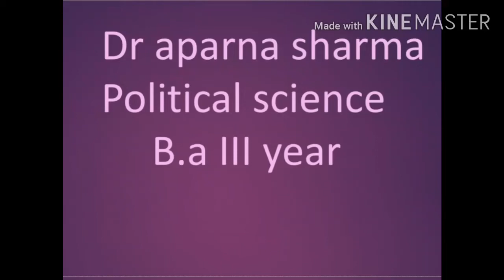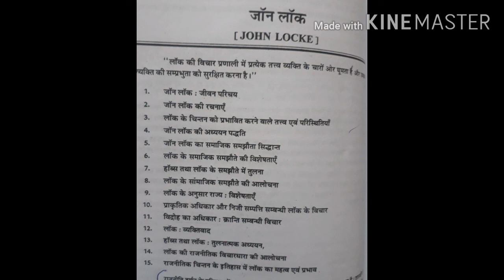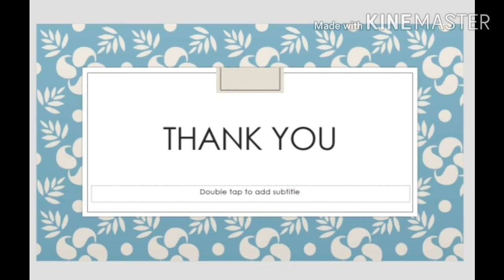Dr. Aparna Sharma BA Part III Political Science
BA Part III Political Science